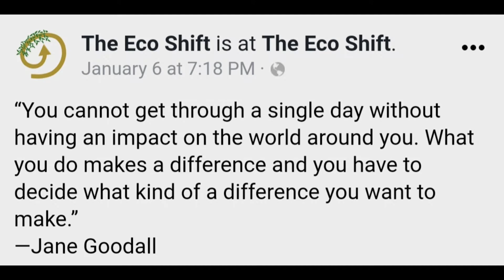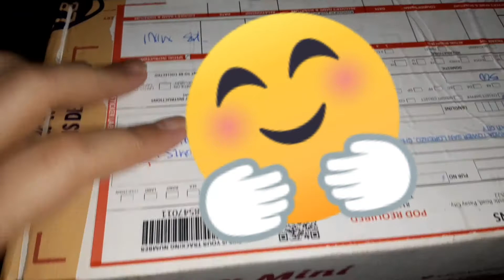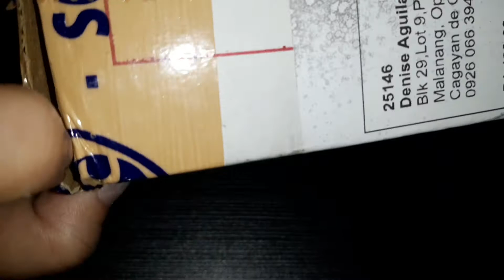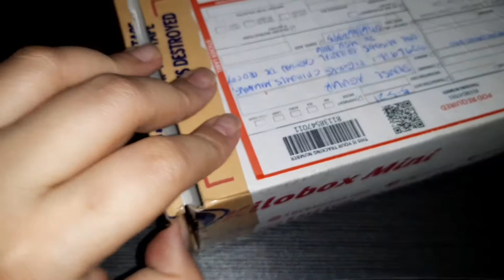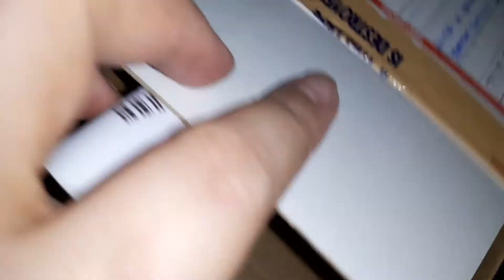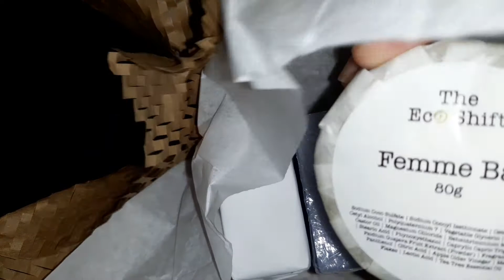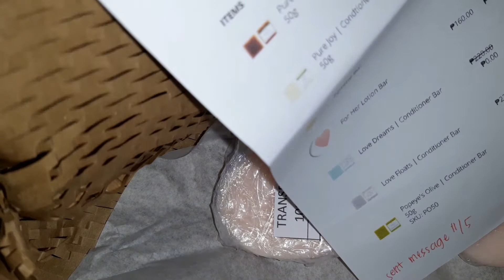Unboxing Bars bought from Eco Shift